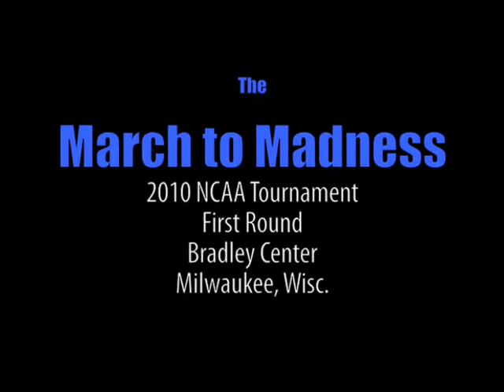UCSB vs. Ohio State NCAA First Round Highlights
The UC Santa Barbara men's basketball team faced No. 2 seeded Ohio State in the first round of the NCAA Tournament in the Midwest Regional at the Bradley Center in Milwaukee, Wisc. The Gauchos' season would end with a 68-51 decision in favor of the Buckeyes.